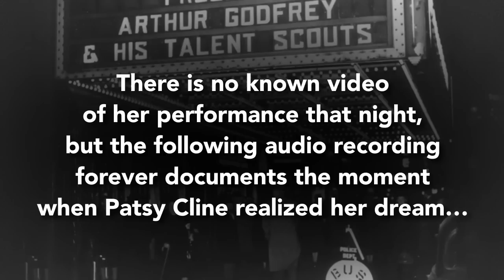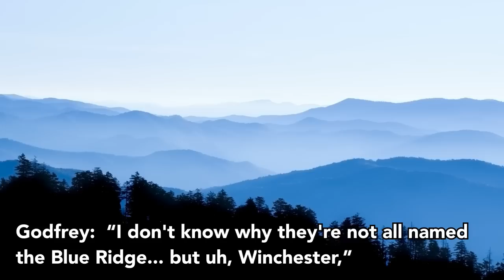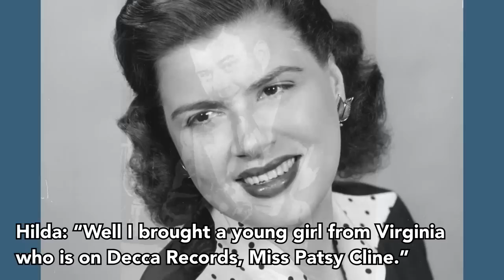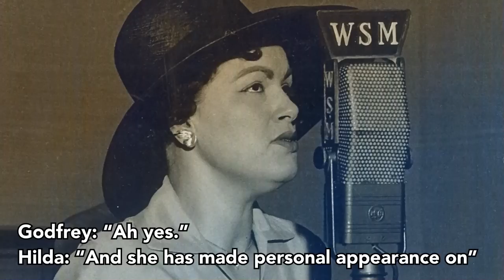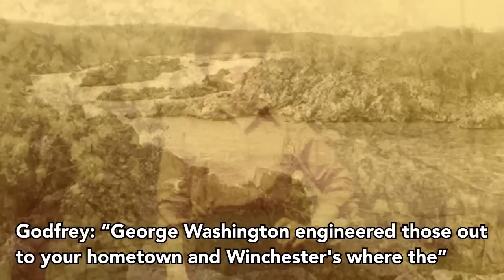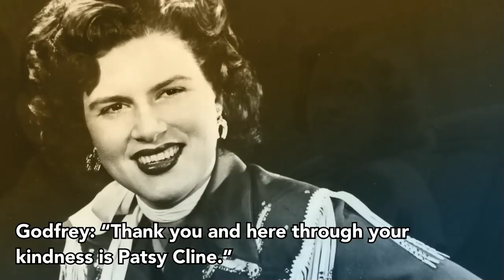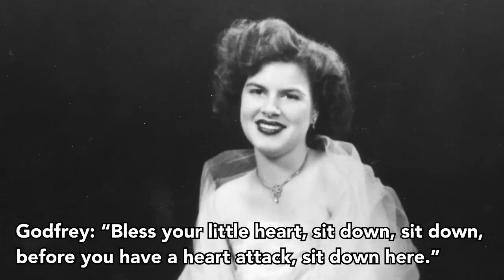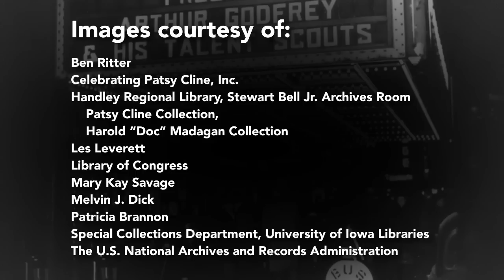Becoming Patsy Cline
Perhaps the most important moment in Patsy Cline's career was her appearance on the Arthur Godfrey show. Redmon created an animation using authentic photos, video clips, and the surviving audio from Patsy's appearance on the Godfrey show. The video features an interview with her mother Hilda as well as the performance by Patsy Cline that lead to her success as a country music star.

About the exhibit:
The Becoming Patsy Cline exhibit tells the story of Virginia "Ginny" Patterson Hensley before she became music icon Patsy Cline, one of the Shenandoah Valley's most globally recognized personalities. Redmon designed A/V hardware systems and presentations that help detail the singer's forays into amateur talent shows, her efforts to become a pop singer, and eventual transformation into a country music star.